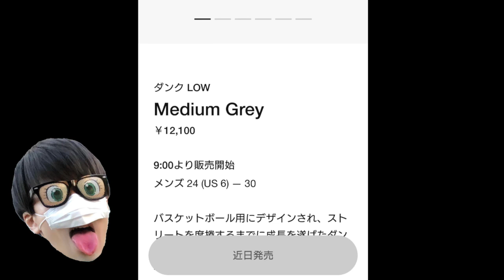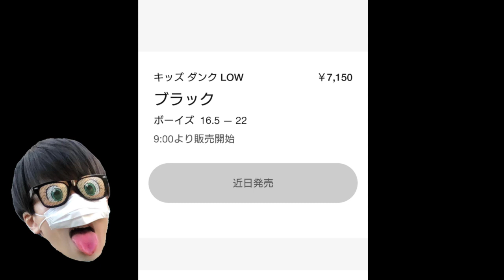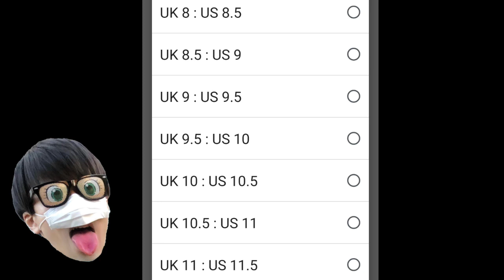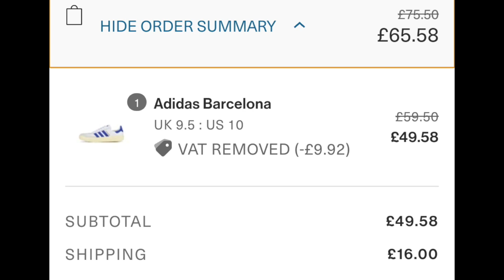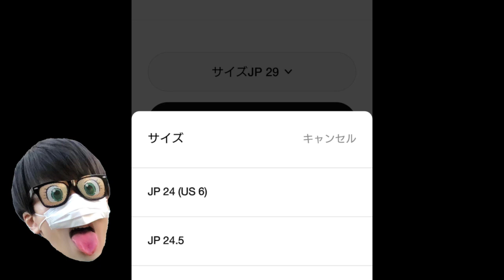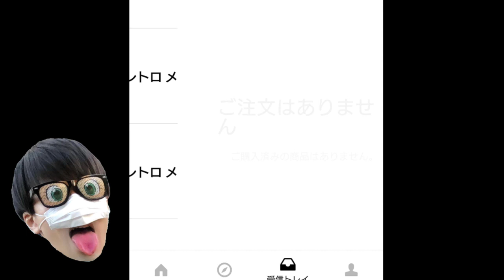【スニーカー】狙ってたアレが買えた!!SNKRS/オンラインチャレンジ!!NIKE DUNK "UNLV"ネバダ大学/"BLACK"パンダ/"COAST"UNC/ナイキ ダンク祭り!!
おっす！！
オラあきと！
ぼっち陰キャ系ストリートYouTuberしてるぞ！！

元勝ち組だったけど、今は一人で奈落(ならく)の底にいるよ👍

Hey, “Otaku" around the world!
I’m Japanese Otaku!
Are you Jealous?
Cuz I live in Tokyo lol
Are you a fan of Anime?
Do you watch them everyday?
I’m a fan and also into street cultures!
At first, my interest was only to photography.
And I thought of a idea to involved my girlfriend to be my models.
However she isn’t interest in both anime and street fashion. However I am very grateful for her to cooperate with me.
Without her, this account wouldn’t even exist.
Would much appreciate if everyone can just thanks her for the work she does.
We also started a youtube channel! Editing is hard and there are some problems. But we will do our best and publish as many contents as possible.